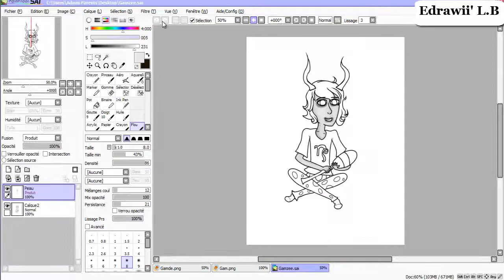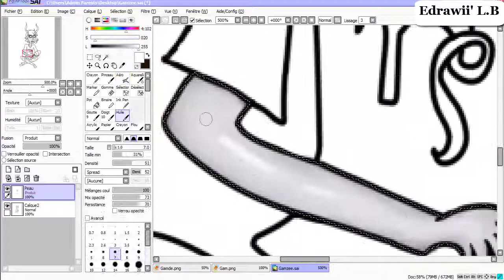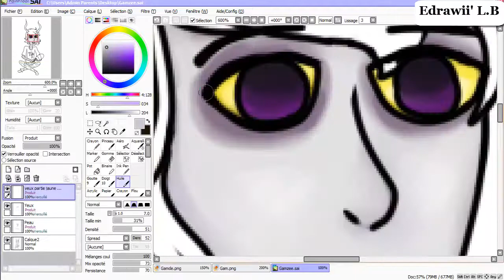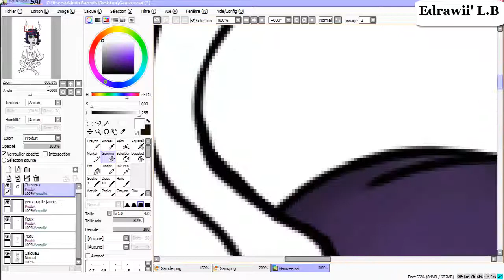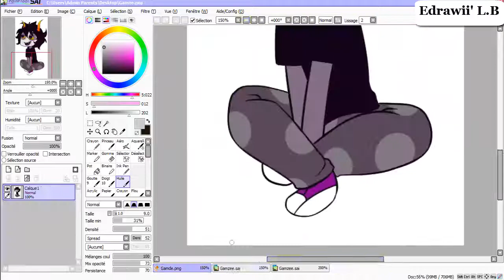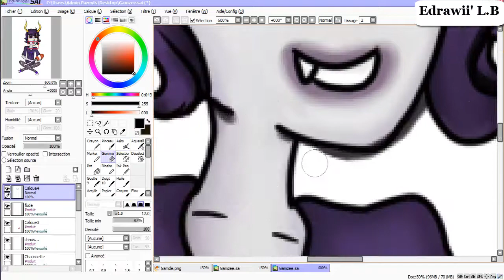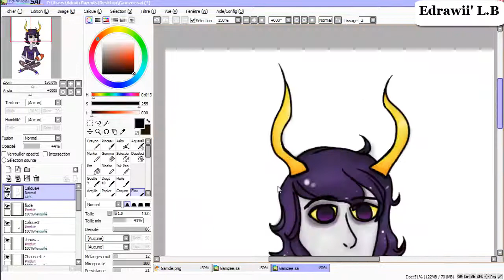[n°4] Speed drawing (colo) : Gamzee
Donc nous voilà pour une toute nouvelle vidéo sur la colorisation de Gamzee dans Homestuck choisi par AD_e  part rapport à la "The Big Collab Of The Geek).

Moi et mes liens ...

(un article est disponible sur Gamzee)